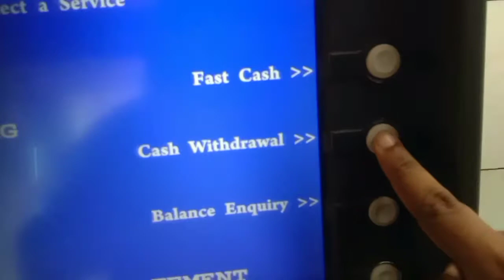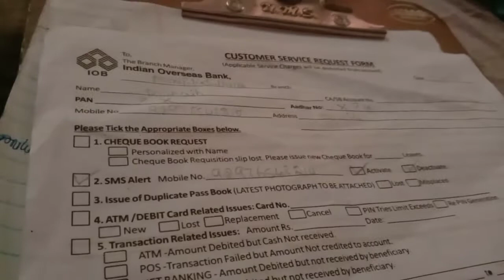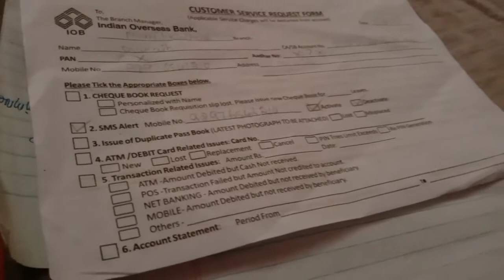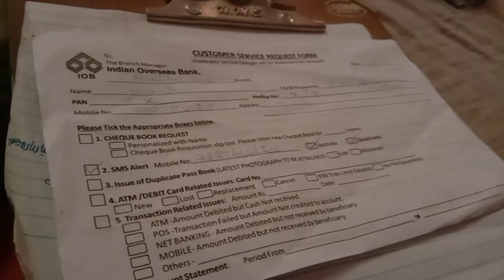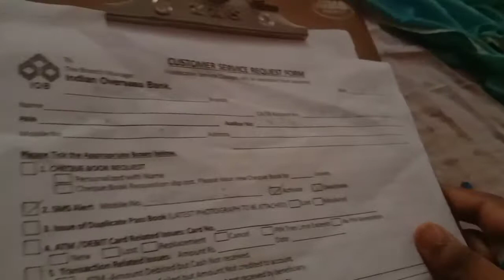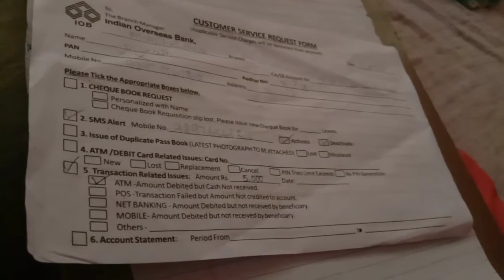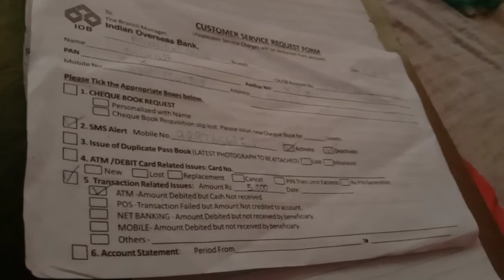ATM CASH DEBITED RECEIPT BUT AMOUNT NOT RECEIVED IN TAMIL VIDEO NEWLY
HAI GUYS. 🤓

      ITS VERY USEFUL TIPS FOR ATM CASH RECIVED NET CONNECTION PROBLEM
WATCH FULL OF MY VIDEOS